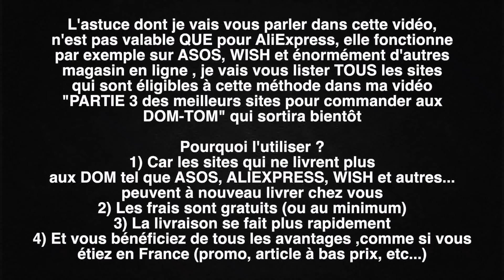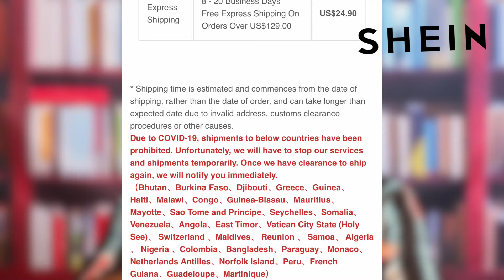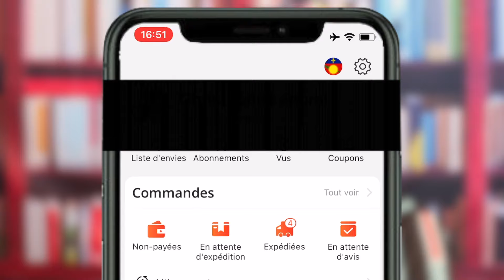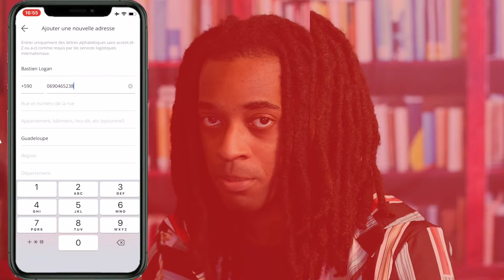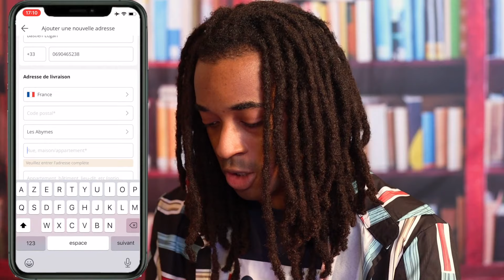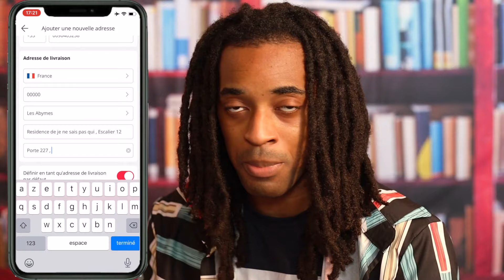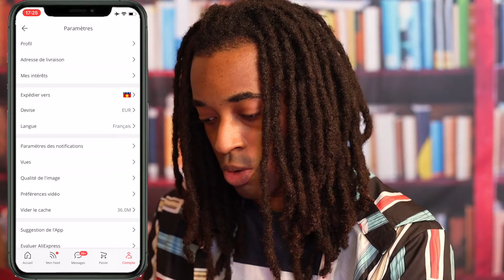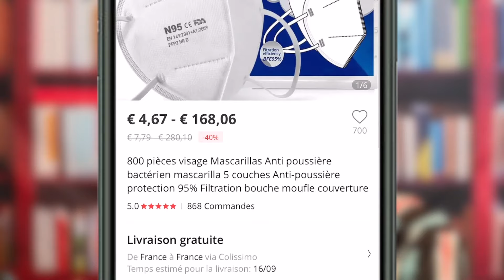COMMENT AVOIR LES FRAIS DE PORT GRATUIT ET SE FAIRE LIVRER SUR TOUS LES SITES ? DOM TOM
⭐️ Comment avoir les frais de port GRATUIT et se faire livrer PARTOUT et RAPIDEMENT aux ANTILLES / DOM TOM sur tous les sites ?

Cette vidéo parlera d'AliExpress MAIS concerne énormément d'autres sites, AliExpress est juste un exemple pour que vous sachiez la méthode à adopter.

-Comment ne pas payer les frais de ports excessif sur Aliexpress ?
-Comment mettre la France comme pays ? Oui, car Il est désormais interdit de mettre la France comme pays d’expédition sur AliExpress si l’on souhaite commander , donc comment contourner ces frais de ports Aliexpress ?
-comment faut il commander pour se faire livrer partout dans les dom tom

Les réponses dans cette vidéo ! ▶️

Guadeloupe, Martinique, Guyane, La Reunion , Mayotte, Saint-Martin, Haiti, etc etc… nous sommes tous concernée ! ✊🏽
Car dans cette video, je vous montre même comment se faire livrer rapidement sur ali mais pas que…

Cette technique fonctionne aussi avec AliExpress, Wish, ASOS, Zalando, Laboutiqueofficielle, Diouda, etc… si vous désirez savoir sur quelle site cette technique fonctionne ,demander le moi en commentaire

-Comment je dois commander pour se faire livrer partout dans les dom tom / comment je dois commander pour me faire livrer partout dans les dom tom

Vous vous posez surement les questions suivantes : « Pourquoi je ne peux plus commander Antilles ? » Car, oui depuis quelques temps à cause de la situations actuelle ,pendant d'entreprise sont contraints de ne plus expédier pour certains pays dont les Antilles / DOM TOM ;  « comment commander gratuit ou payer moins cher sur les sites aux dom tom  » La réponse dans cette vidéo ; « comment commander sur Wish ? » En utilisant cette méthode vous pourrez à nouveau commander sur Wish ;  « Wish livre en Guadeloupe, Martinique, etc… ?  » Si  ; ou la question que je me suis aussi posé « comment avoir les frais de ports gratuit aliexpress aux antilles ? » ou plutôt « Comment ne pas payer les frais de ports aliexpress ? » 😭 en suivant bien les étapes de cette vidéo, vous y parviendrez ; « Est ce que je pourrais commander sur SheIn à nouveau ?  » il faudra simplement attendre que Shein soit autorisé à nouveau à expédier ,malheureusement pas possible d’utiliser cette technique sur le site Shein, tout comme Romwe, H&M, Zara, Bershka, Primark, etc… Peut etre un jour

JOURS DE PUBLICATIONS DE MES VIDEOS  ?

Bon visionnage, bienvenue sur cette vidéo et sur ma chaîne YouTube ! 📹👋🏽